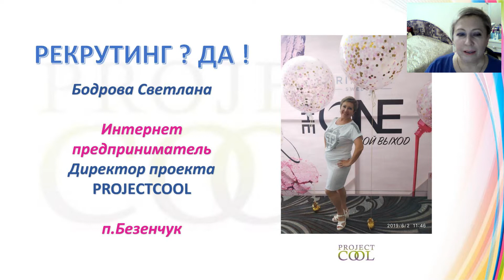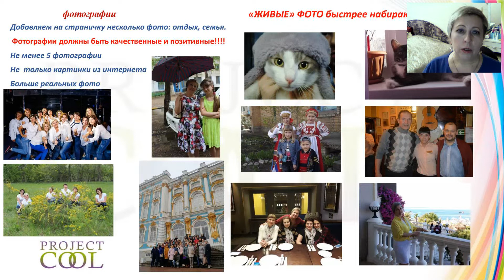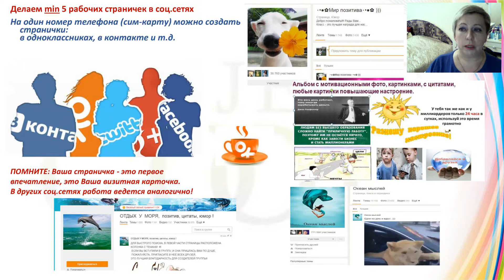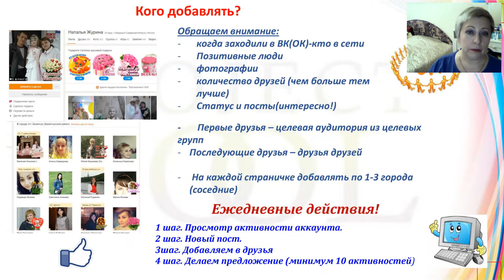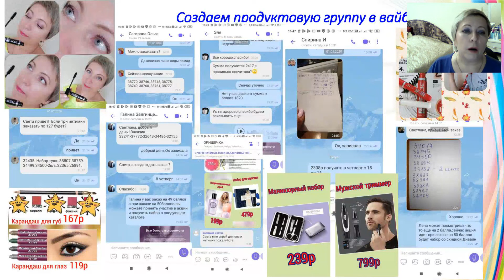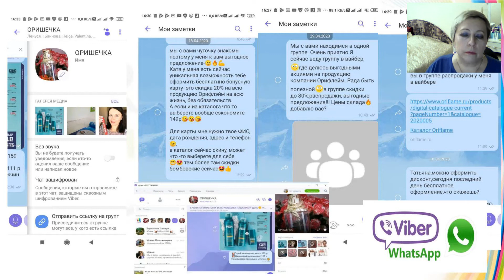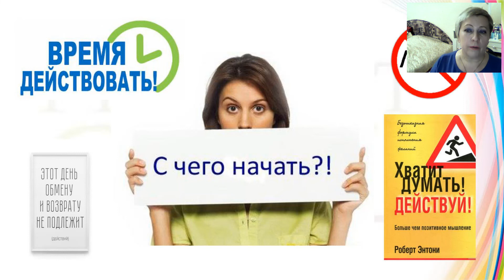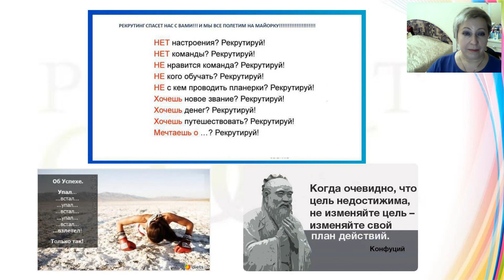Рекрутинг ? да ! Светлана Бодрова.